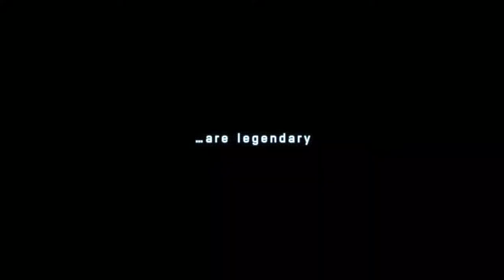Ace Combat 7: Skies Unknown - Top Gun Maverick | Official Trailer | PS4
Ace Combat 7: Skies Unknown και η ταινία "Top Gun: Maverick" θα κυκλοφορήσει συνεργατικό αεροσκάφος DLC στις 26 Μαΐου!  Συνεργασία playable αεροσκάφη έρχονται στο ACE7! ‎

Απολαύστε την εμπειρία του πιλότου άσου ως Maverick στους ρεαλιστικούς ουρανούς του ACE COMBAT™ 7: SKIES UNKNOWN.